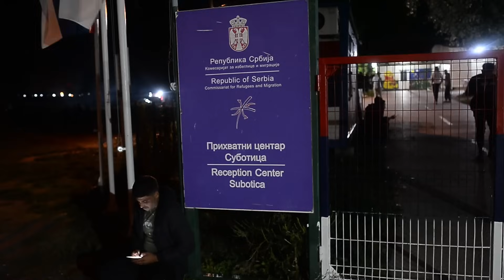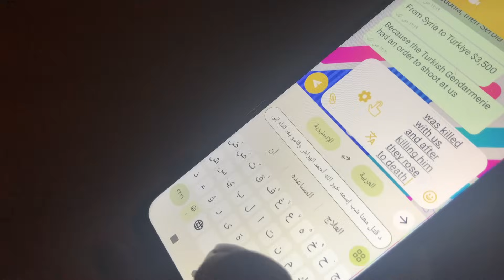„Lehet, hogy nem fog ez olyan jó történet lenni”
Balassa Tamás és Röhrig Dániel riportfilmje a szerb-magyar határon zajló embercsempészetről.